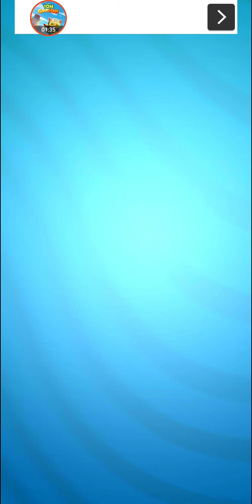Talking Tom Gold run #16 New High Score! ANDROID GAMEPLAY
Run, explore, and go for gold in this endless runner game for endless fun!

Run to chase after the robber and explore the endless running worlds of Talking Tom Gold Run!

This cool game will have you running, jumping, and getting an epic adrenaline rush in no time at all!

Oh no, the sneaky robber is blocking the street! Take down the robber’s truck in an awesome boss fight. Kick chili bombs at him and dodge obstacles.

GET READY, GET SET, RUN!! Come and have fun for free with this amazing endless runner! Chase after the robber who stole your gold and unlock new worlds. Do you have what it takes to run through all the worlds and win? It’s not super easy to be the best, but we believe in you! Start running and racing now. It’s time to go for gold!

Run to chase the robber – he’s got your gold! Use the gold bars you get back to build and upgrade amazing homes for Talking Tom and Friends! The finished homes will then unlock new worlds just for you! So, what are you waiting for? Let’s run for fun!

ENJOY THE FUN OF TALKING TOM GOLD RUN
✔ ENDLESS FUN: With endless running and racing, the fun never ends!!!
✔ MISSIONS AND REWARDS: Win missions to get cool rewards!
✔ BUILD AMAZING HOMES: Use the gold bars you collect to build homes for Talking Tom and Friends!
✔ UNLOCK NEW RUNNING WORLDS: Explore even more fun worlds when you upgrade your home!
✔ RUN WITH SPECIAL CHARACTERS: Run even faster and do cool tricks with the help of special characters!

This app contains:
- Alternative options to access all functionalities of the app without making any in-app purchases using real money (build progress, in-game functionalities, etc.);
- Promotions for Outfit7’s products, as well as advertising;
- Videos to watch starring Outfit7’s animated characters via YouTube integration; and